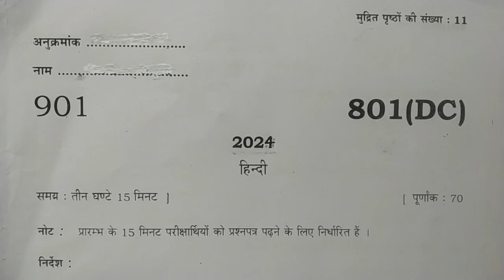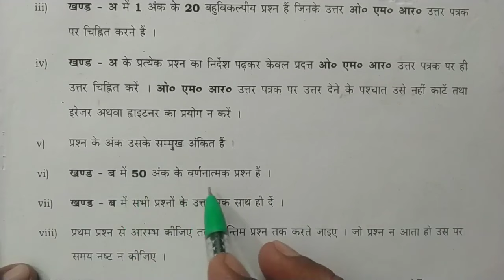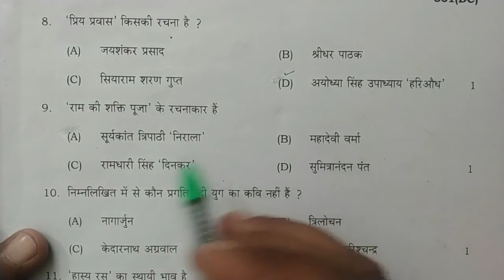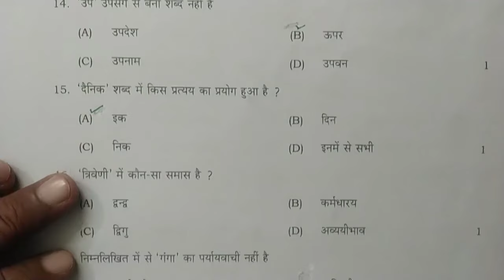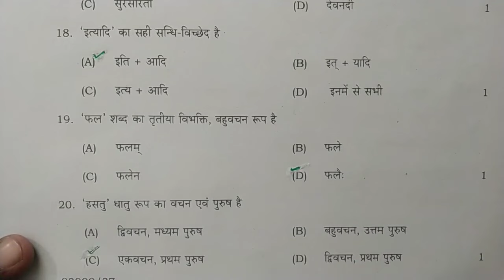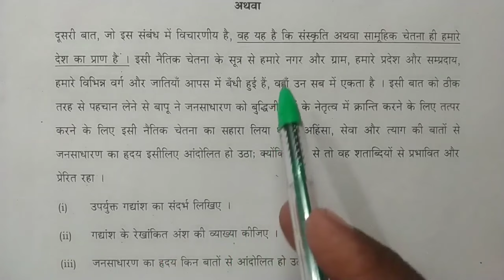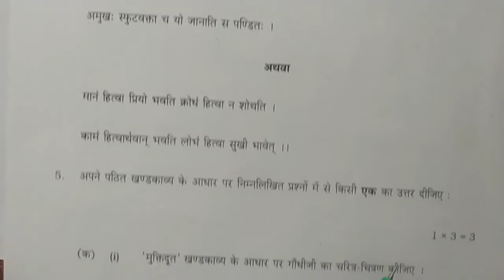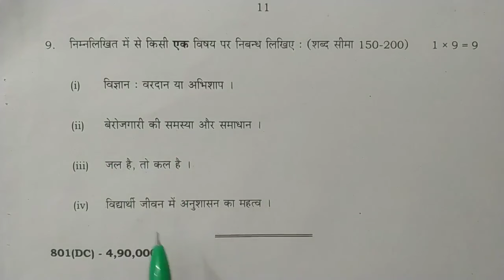class 10 hindi ka paper up board 2024 | हिंदी का माडल पेपर कक्षा 10 यूपी बोर्ड 2024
hindi viral modal paper class 10 up board

10th class up board hindi ka paper 2024,
class 10 ka hindi ka paper 2024 up board,
class 10 ka model paper 2024 hindi